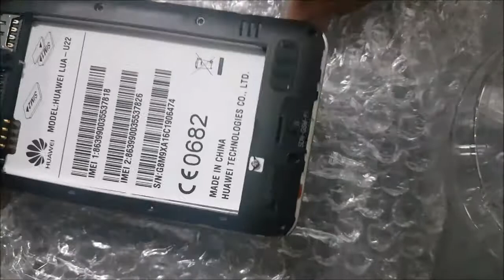huawei lua u22 charging problem fix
huawei lua u22 charging problem